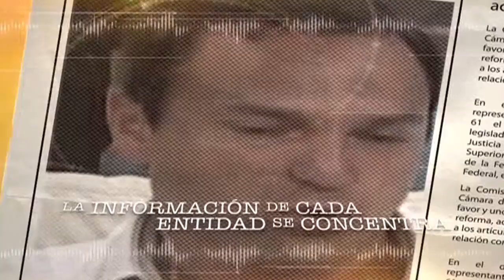Spot Sistema Electoral sin filtros de seguridad 06 febrero 2016